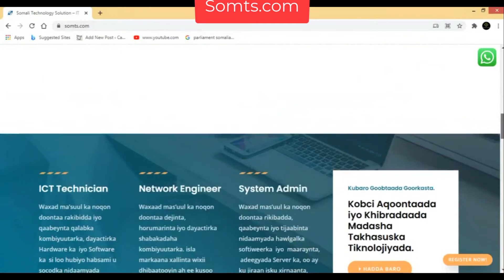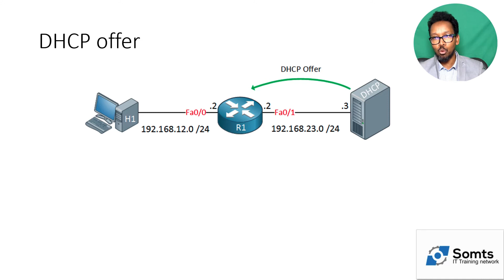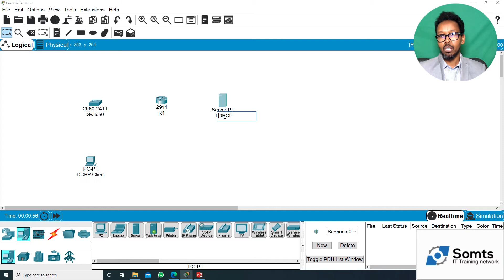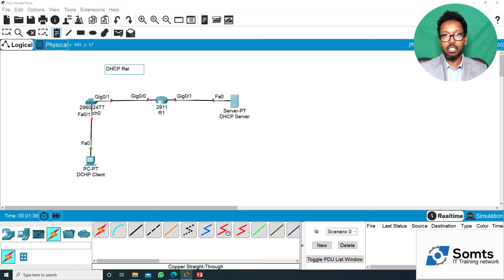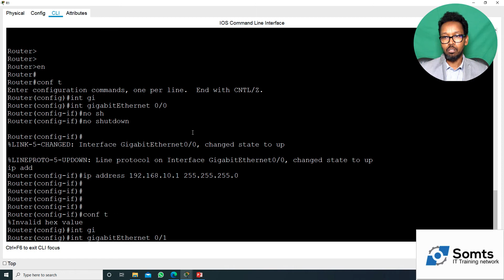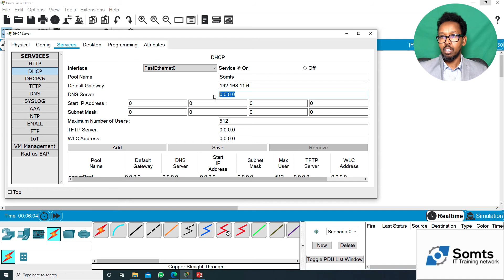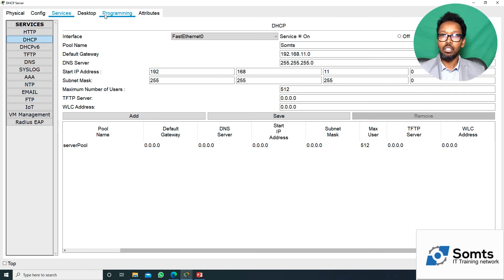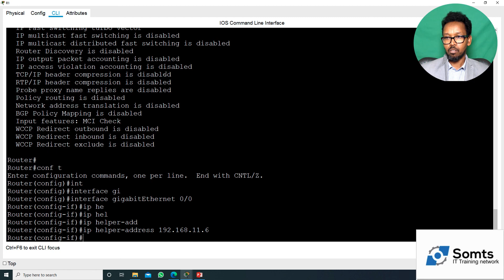Barashada Network DHCP Relay Somali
Barashada network